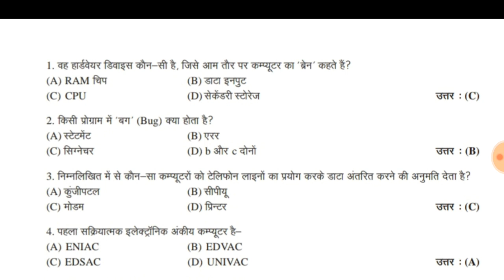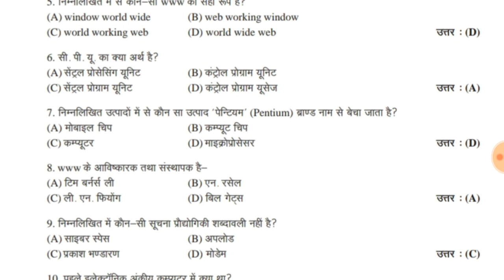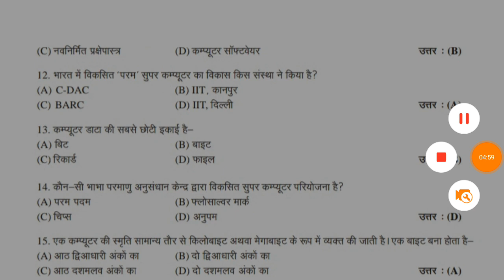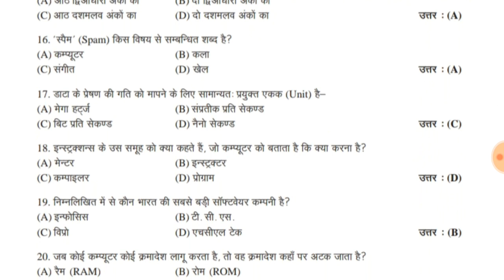Computer 1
important questions